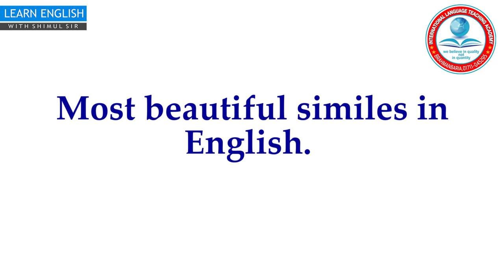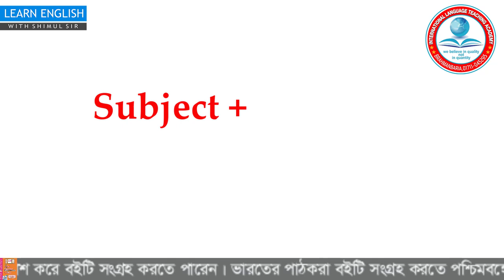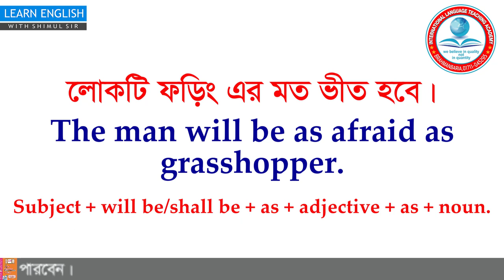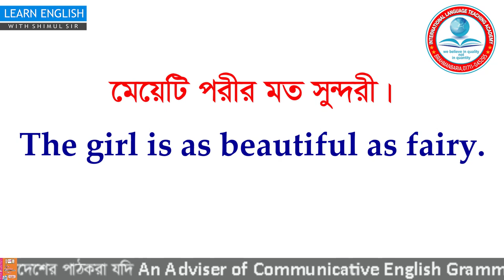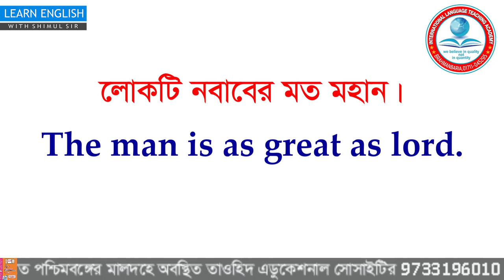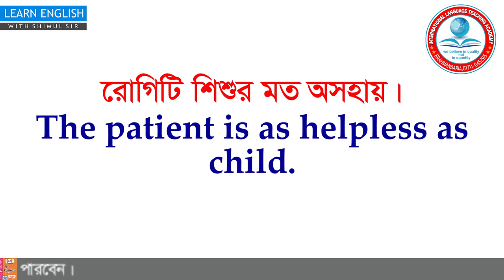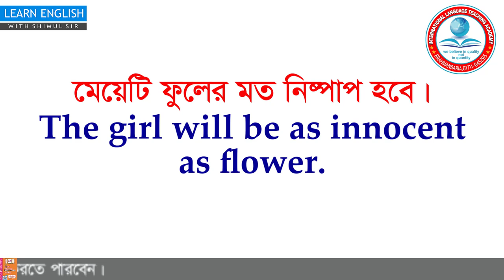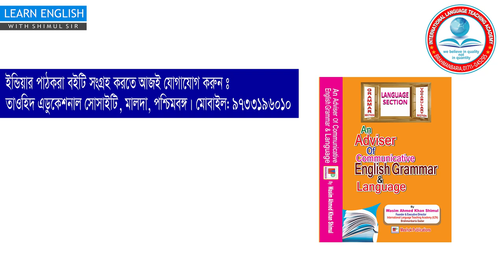Similes and metaphors | Figure of speech with Bangla meaning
In this lesson you are going to learn similes and metaphors. By this lesson you will learn most important and useful simile and metaphor in English to Bangla with a lot of example sentences. In this lesson you will learn difference between simile and metaphor that simile vs metaphor . to learn what is simile and what is metaphor keep enjoy the class. In order to learn figure of speech with Bengali meaning watch the video from beginning to end attentively.
With a view to using simile and metaphor in speaking English and free hand writing to make thousands of Bengali to English sentences , you need to know the tips and tricks of making sentences . In my today’s class you will be showed 3 structures of making thousands of sentences . So, let’s begin.
There are a lot of beautiful similes and metaphors in English which are most important to improve English skills. If you want to develop your spoken English and free hand writing skills , you need to learn those most stunningly beautiful similes and metaphors of English language . So, listen to me on my today’s class and practice the lesson attentively.

Best preposition trick ever in English grammar | short cut tips |by Shimul Sir |Bangla
Best Preposition Tricks Ever in English Grammar |You Won’t Believe|By Shimul Sir | in,on, at and to

Do Does Did এর ব্যবহার শিখার সবচেয়ে সহজ টেকনিক|How to use do does did in English grammar correctly
Making Wh questions in English with meaning in Bengali |Class 1| English to Bengali for beginners

যে সকল Verb এর পর Infinitive না বসে present participle বসে |Verbs which follow present participle

কোন কিছুর মাত্রা পরিমাণ সীমা ও আয়তন প্রকাশে | IELTS writing task 2 vocabulary for band 7+

কারো কোন কিছু করা উচিত হচ্ছেনা অর্থে।Use of shouldn’t be + verb + ing in English | How to translate

মেয়েটি যেমন রুপবতী তেমন গুণবতী এ ধরনের বাক্যের ইংরেজি শিখুন | Use of as adjective + as adjective
কোন কিছু না করে পারা গেলনা অর্থে |Use of couldn’t but be in passive form|Translation in English
কেউ কোন কিছু করার সাহস করে কিংবা করেনা ইংরেজিতে বলুন|Use of Semi modal “Dare” in English grammar
পৃথিবীতে তুমি ছাড়া আমার আর কেউ নেই ইংরেজিতে কিভাবে বলবেন| None else .. but , No other than

কাউকে কোন কিছু মানায় বা মানায় না কিভাবে ইংরেজিতে বলবেন|How to use become or go with in English
বাংলাদেশের পাঠকরা নিচের দুটি মোবাইল নাম্বারের যে কোন একটিতে বিকাশ করে সংগে সংগে ফোন দিয়ে আপনার ঠিকানা বলুন। আমরা কুরিয়ার সার্ভিসে আপনার ঠিকানায় খুব দ্রুত পাঠিয়ে দেবো । ভারতের পাঠক পশ্চিম বংগের মালদায় অবস্থিত তাওহীদ এডুকেশনার সোসাইটির নিচের মোবাইল নাম্বারে যোগাযোগ করে বইটি সেখান থেকে ডাকযোগ কিংবা সরাসরি সংগ্রহ করতে পারেন।
বাংলাদেশে যোগাযোগের মোবাইল নাম্বার : Bikash Number: 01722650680(Personal) bkash 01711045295(Agent).
ভারতে যোগাযোগের মোবাইল নাম্বার: 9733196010